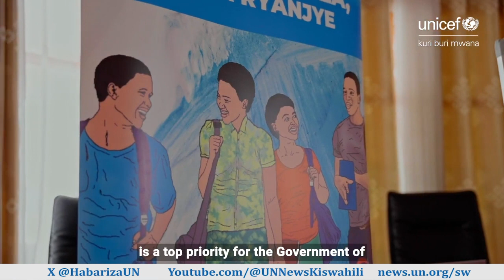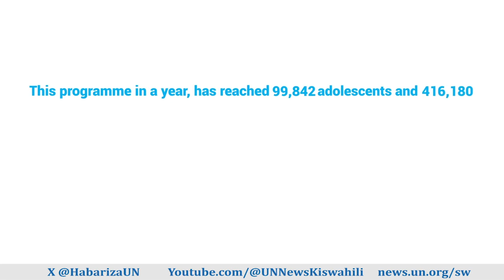UNICEF na uimarishaji huduma za Afya ya Akili kwa vijana nchini Rwanda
Makala hii inaeleza safari ya matumaini na uthabiti ya Shirika la Umoja wa Mataifa la Kuhudumia Wakimbizi UNICEF Rwanda linaposhirikiana na Rwanda Biomedical Center (shirika kuu la kitaifa la utekelezaji wa afya lenye jukumu la kufanya utafiti wa kisayansi, kutoa huduma za uchunguzi, na kutekeleza afua za kiafya ili kulinda taifa la Rwanda dhidi ya magonjwa na matishio mengine ya kiafya) kuleta mapinduzi katika huduma za afya ya akili kwa vijana. Katika mpango huu wa kutia moyo, UNICEF inavunja vizuizi na kukuza ujasiri kwa kutoa usaidizi muhimu kama vile nasaha shuleni. Anold Kayanda anasimulia.